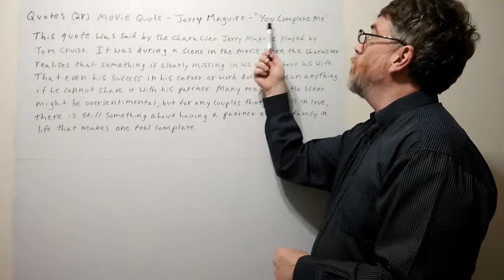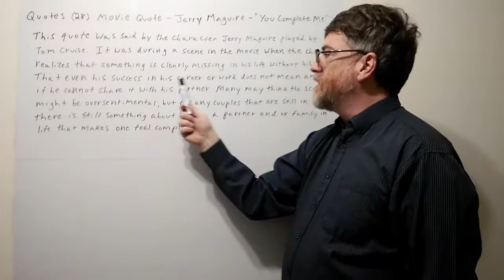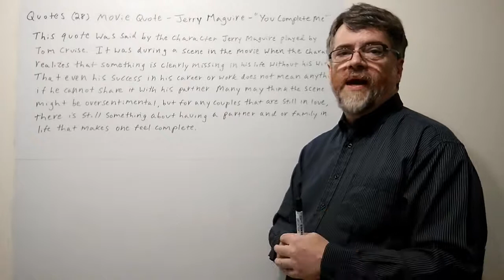Tutor Nick P Quotes (28) Movie Quote - Jerry Maguire - 'You Complete Me'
The quote ' You complete me " was said by the character Jerry Maguire played by Tom Cruise in the Movie 'Jerry Maguire.' You can use the captions to view all the words in this video.